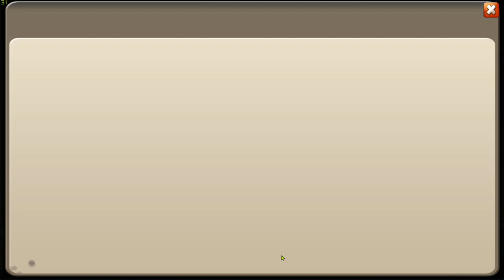ПРОКАЧАЛ 3 ИМБУ \ ТЕСТ НА ВЫЖИВАЕМОСТЬ \ БИТВА ЗАМКОВ \ CASTLE CLASH